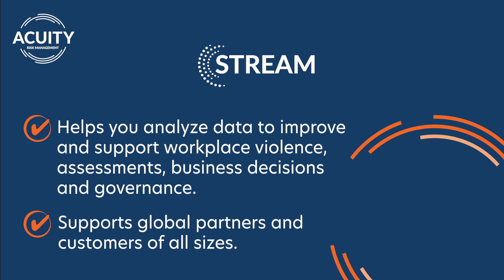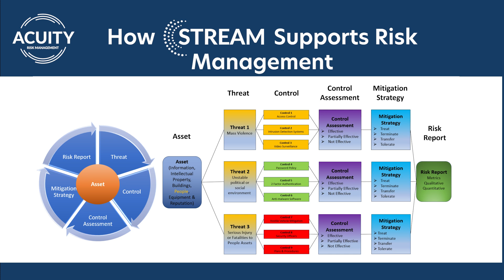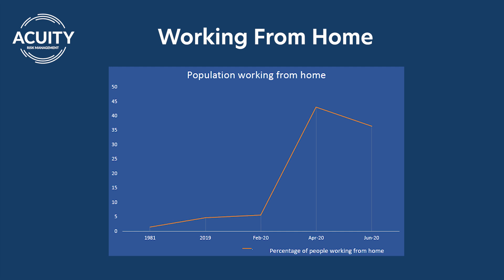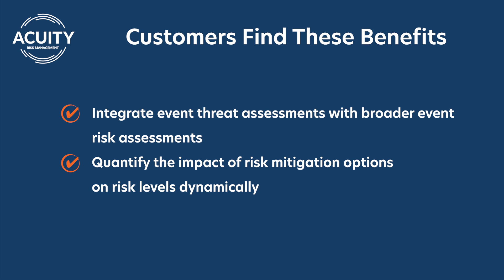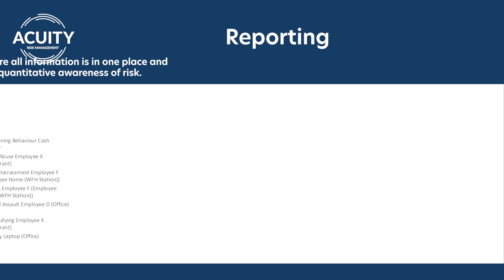Acuity Risk Management - Workplace Violence video